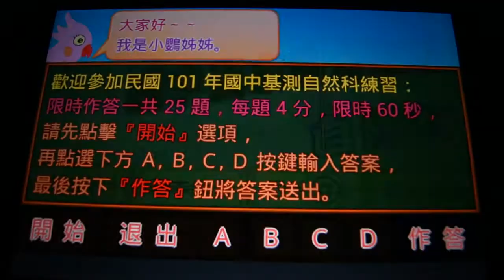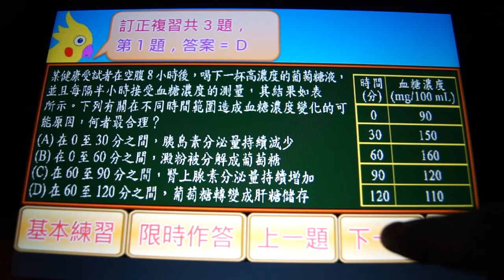國中基測自然科101年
101年國中基本學力測驗 ( 自然科 ) 學習教材，
這是一款Android平台上專為國中基本學力測驗設計的教學軟體，
可以讓還沒參加基測的學生，
利用歷屆考題來提升自己的能力，
也可以讓畢業許久的社會人士與家長們，
透過本軟體來了解現在國中的學習教材與教學進度，
裡面提供遊戲說明、基本練習、限時作答、訂正複習、
計算繪圖、好康推薦等許多功能，
可以讓玩家邊遊戲邊學習，
增加學生的學習樂趣，
培養學生的基礎能力，
適合在校學生學習使用，
也可以當作考前模擬測驗的軟體，
祝大家身體健康、學業進步。

一、遊戲說明：遊戲各種功能選項說明。
二、基本練習：以學測題目為題庫隨機出題的基本練習。
三、限時作答：以學測題目為題庫隨機出題的限時作答測驗。
四、訂正複習：基本練習與限時作答測驗後的錯誤訂正複習。
五、計算繪圖：提供玩家試題演算、手寫草稿、繪圖製作等自由創作空間。
六、好康推薦：介紹作者的其他遊戲創作：
　　　　　　　例如：三國志草船借箭，
　　　　　　　遊戲玩法類似水果忍者、切水果，
　　　　　　　Google Play上可以免費下載，
　　　　　　　請大家多多支持，謝謝。